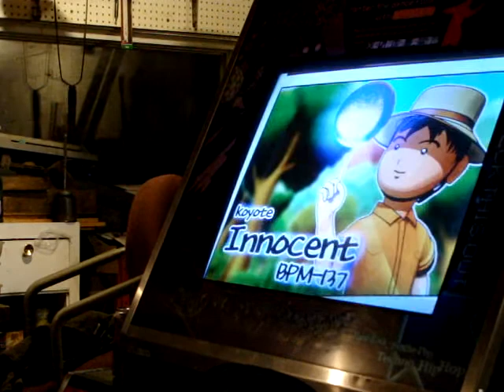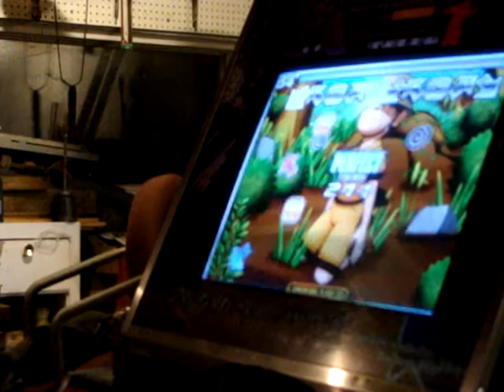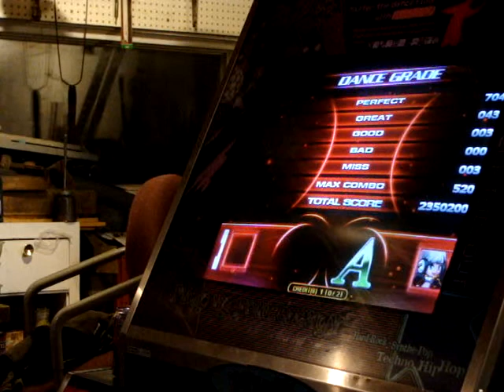LHoT - Innocent D20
Fucking thieves.